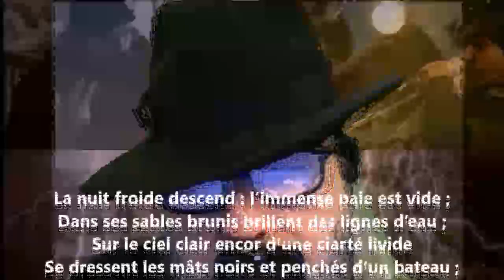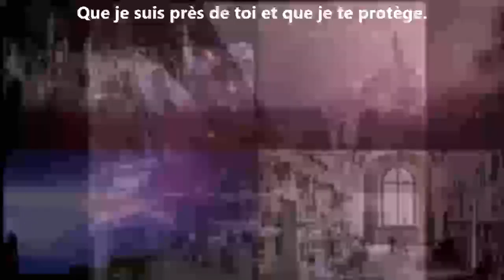La nuit froide descend - Auguste Angellier lu par Yvon Jean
Noire Poésie Tome 1 à 1000 - Encouragez un poète différent, autodidacte… Nelliganisé... Tome 406 (quatre cents six) publié, septembre 2021...